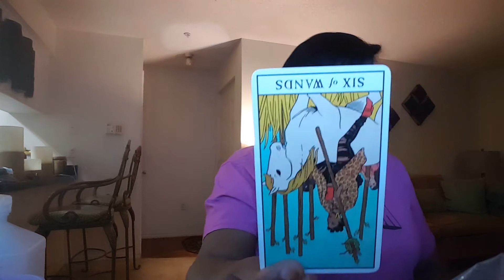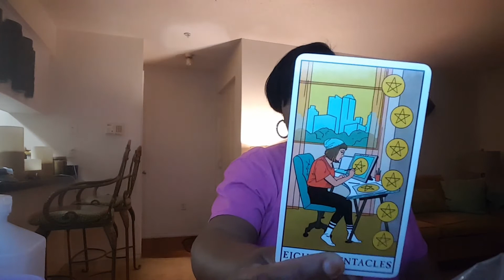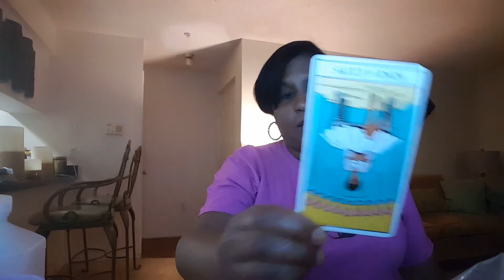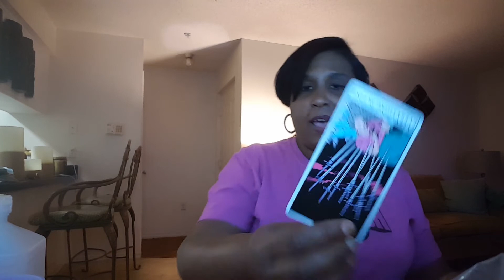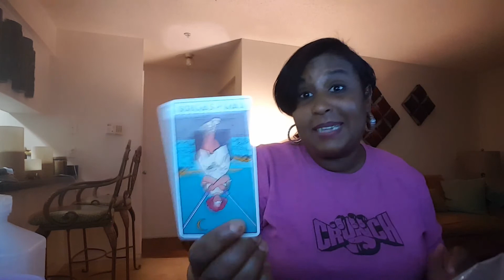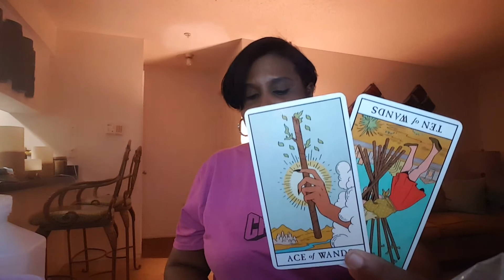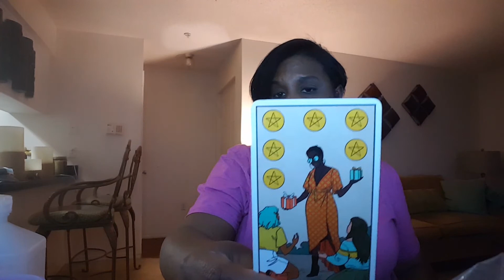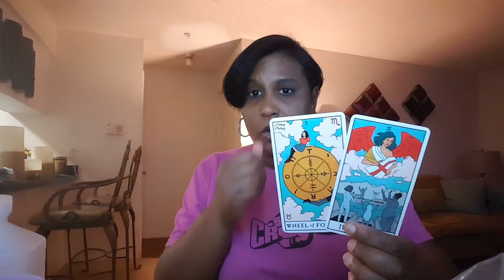Aqua weekly love reading April 26th - May 2nd 2020.. Taking Ownership to Their BS & New Beginnings